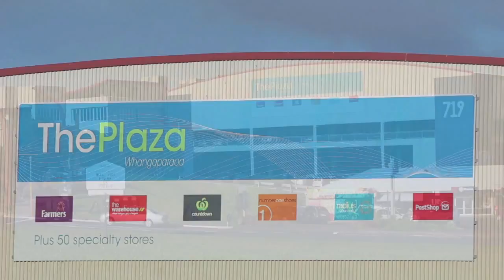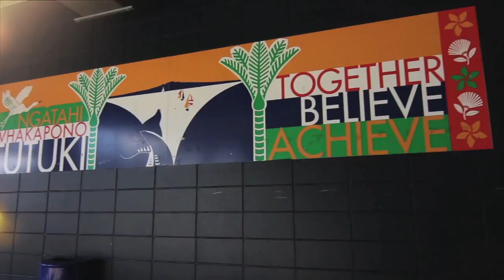Whangaparaoa College - English